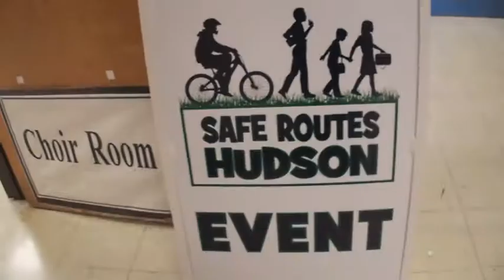Safe Routes Hudson auditions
Hudson Middle School held auditions for videos they want to make regarding Safe Routes Hudson. Approximately 25 students gathered in the Hudson Middle School choir room to audition for a part in four safety videos.